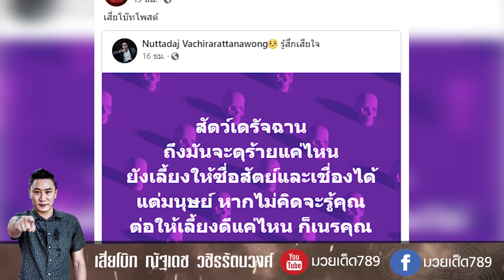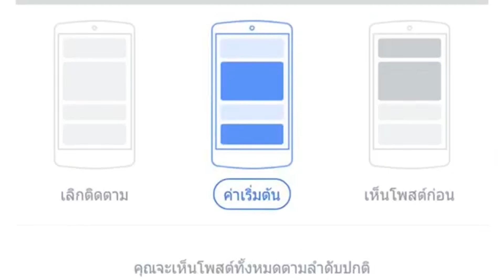เสี่ยโบ๊ทโพสต์เดือด! | ข่าวเด็ด789 วันที่ 09/10/64 | มวยเด็ด789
เสี่ยโบ๊ทโพสต์เดือด!, ศึกลุมพินีโกสปอร์ตเลื่อนการแข่งขัน
, เพชรมหาชน ชิงแชมป์ ปฏักเทพ | ข่าวเด็ด789 [09/10/64] สรุปข่าวเด็ด "ใช้แต่หูฟังไม่ต้องใช้ตาอ่าน"
0:06 ศึกลุมพินีโกสปอร์ตเลื่อนการแข่งขัน
ลุมพินีเวทีปลอดการพนัน 100%
หยุดปรับปรุงเวทีมวยลุมพินี 1 เดือน เมื่อสนามมีความพร้อม จะรีบแจ้งให้ทราบโดยเร็ว
0:17 เพชรมหาชน ชิงแชมป์ ปฏักเทพ
ลงล็อค เพชรมหาชน จิตรเมืองนนท์ ปะทะ ปฎักเทพ ปากบาง ค้าข้าว
ชิงแชมป์ประเทศไทย140ปอนด์  ในศึกจ้าวมวยไทย วันเสาร์ที่ 20พ.ย. ณ เวทีมวยอ้อมน้อย  แฟนมวยชอบใคร?
0:33 เสี่ยโบ๊ทโพสต์เดือด!
เสี่ยโบ๊ท ณัฐเดช ออกมาโพสเฟชบุ๊คส่วนตัว ถึงในกรณีที่ ฟ้าวันใหม่ ช.ไทยเศรษฐ์ แพ้น็อคให้กับ หลานย่าโม ว.วัฒนะ ในยกที่สี่ ซึ่งเป็นประเด็นดราม่าเกิดขึ้น ซึ่งทางเสี่ยโบ๊ท ได้โพสว่า "สัตว์เดรัจฉาน ถึงมันจะดุร้านแค่ไหน ยังเลี้ยงให้ซื่อสัตย์และเชื่องได้
แต่มนุษย์ หากไม่คิดจะรู้คุณ ต่อให้เลี้ยงดีแค่ไหน ก็เนรคุณ"
แฟนมวยทุกท่าน  ต้องรอติดตามตอนต่อไปครับ  ว่าสุดท้ายแล้วจะลงเอยอย่างไร   แฟนมวยคิดเห็นอย่างไรบ้าง แสดงความคิดเห็นกันได้เลยครับ